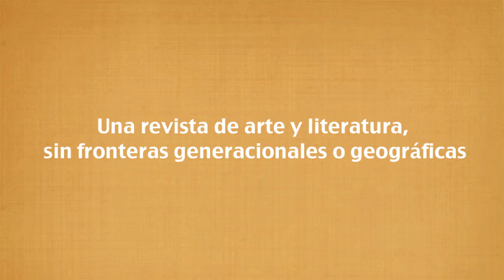Homenaje a Virgilio Piñera en La Otra Esquina de las Palabras (IV)